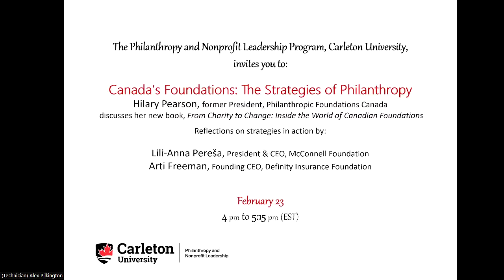PhilanthroTHINK, Canada's Foundations & the Strategies of Philanthropy, Feb 23, 2023, Carleton Univ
In this webinar from the Philanthropy and Nonprofit Leadership program (both the MPNL and DPNL programs), at Carleton University, Hilary Pearson, former president of Philanthropic Foundations Canada, discusses her new book, "From Charity to Change: Inside the World of Canadian Foundations," which offers a portrait of today’s foundation landscape and highlights organizations that are acting on some of the most pressing social and economic challenges of our time.
Lili-Anna Pereša, President & CEO of the McConnell Foundation, talks about strategies at McConnell, a private Canadian foundation that contributes to diverse and innovative approaches to address community resilience, reconciliation and climate change.
Arti Freeman, Founding CEO of Definity Insurance Foundation, speaks about strategies for this newly created foundation, which focuses on marginalized and underserved areas and makes grants to registered charities that address the health and environmental impacts of inequality through community-based services, advocacy and awareness initiatives, and research and knowledge development.